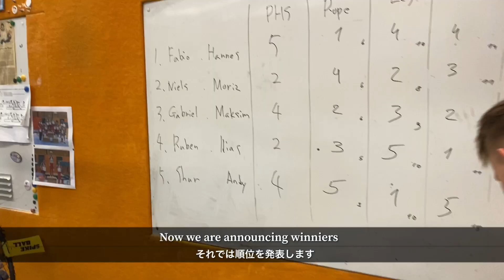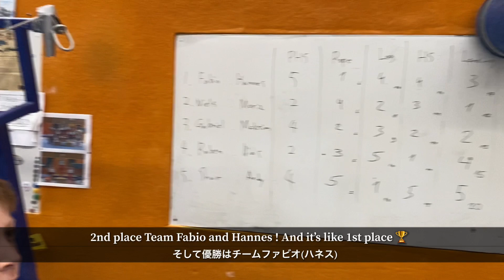Conditioning competition in 2022 Part 2 【Coaching Vlog】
I am a Japanese Gymnastics coach for MAG
Currently coaching in Germany
Sharing videos for making training better or my experience of coaching.
Hope these videos help more people to have fun with improving gymnastics

Let's get better together

いろんな国で体操教えてます。
将来的には様々なレベルの選手の育成に役立つ体操の教科書をオンライン上で作れたらと思っています。
自分なりの練習方法、考え方、練習風景などをシェアしていきます